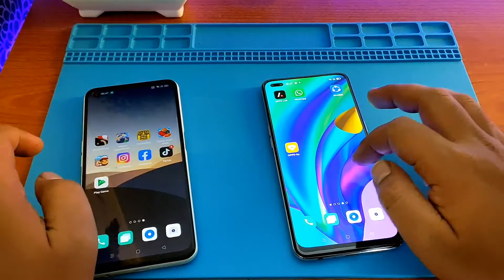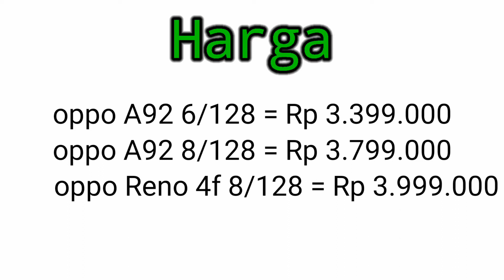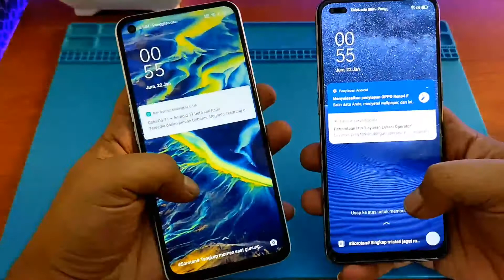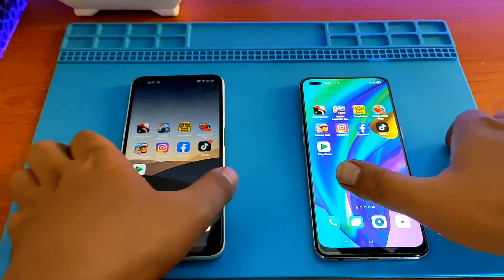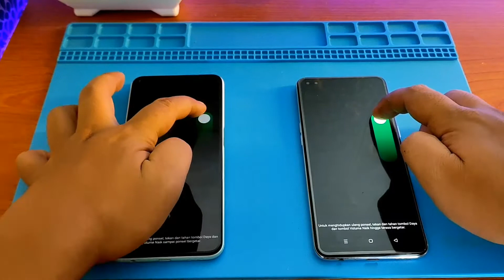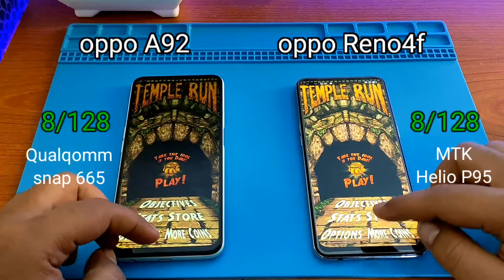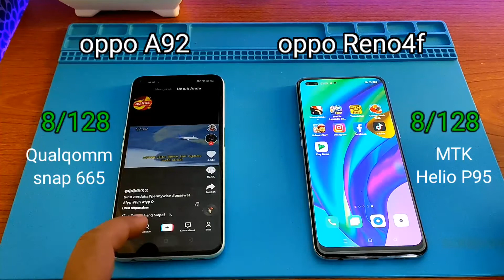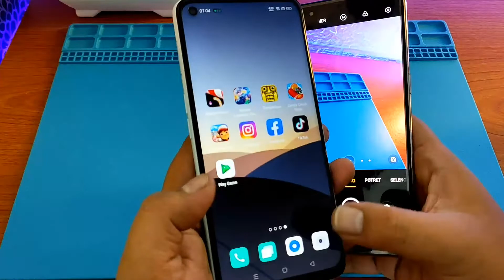oppo Reno4f vs oppo A92 Bagus Mana || Speed and Camera Compare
oppo Reno 4f vs oppo A92 speed and Camera Compare

spesifikasi singkat :

oppo A92
Qualqomm Snap 665
Android 10 up
ColorOS 7.1 up

Ram : 8GB
Rom : 128 GB
MTK Helio P95
Android 10 up
ColorOS 7.2 up

Harga Saat ini

oppo A92 6/128 = Rp 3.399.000
oppo A92 8/128 = Rp 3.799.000
oppo Reno 4f 8/128 = Rp 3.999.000